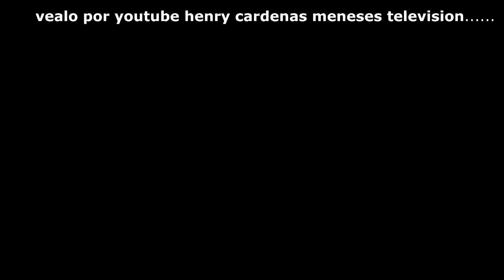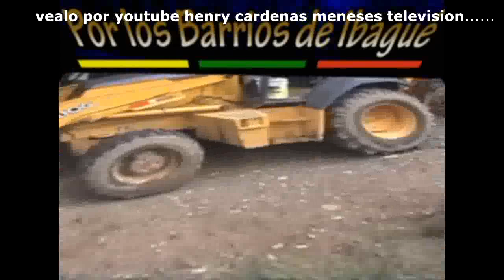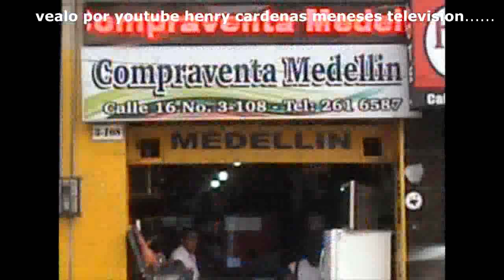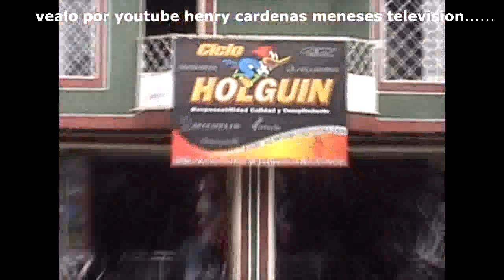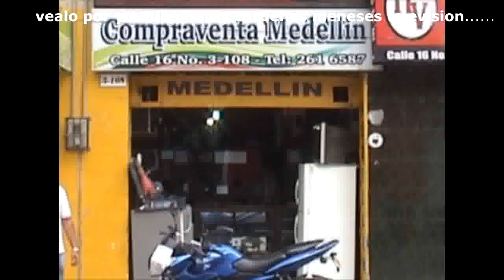PARQUE MANUEL MURILLO TORO. IBAGUE TOL. SEPTIEMBRE 2018.